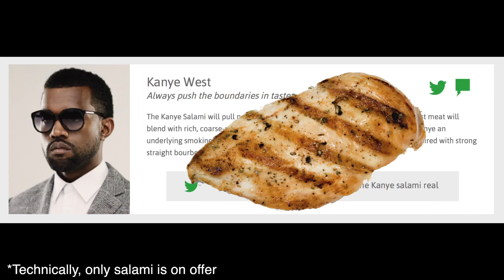You Can Eat Celebrity Meat!! - NEWSFLASH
BiteLabs wants you to munch on salami made from celebrity tissue grown in a lab!!

Yum!

SAMTIME
Karingal Centre
VICTORIA 3199
AUSTRALIA

LIKE TODAY!!!

FOLLOW TODAY!!!